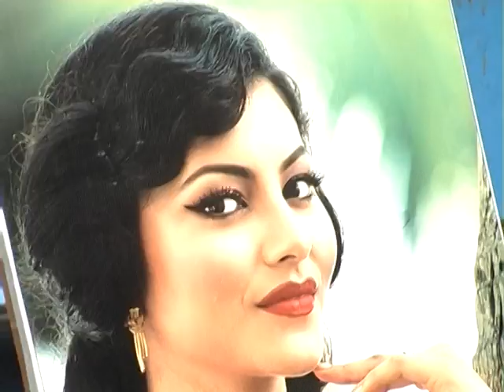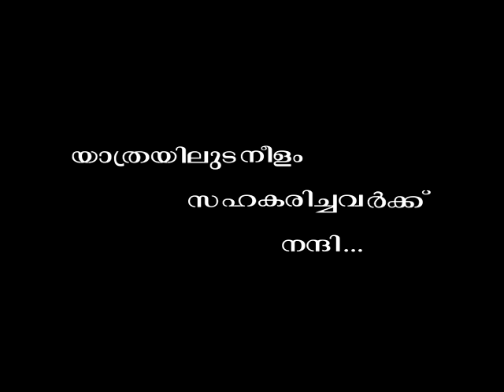PENNINTE RATHRIVAZHIKAL-DOCUMENTARY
A documentary on feminine experience in journies especially at nights.
description in malayalam.duration:25minutes.
concept and production :AJITHA,SUNITHA,GEETHA (Govt victoria college,palakkad,kerala)